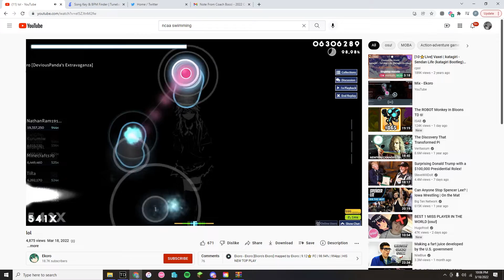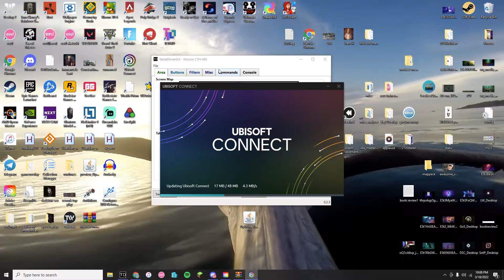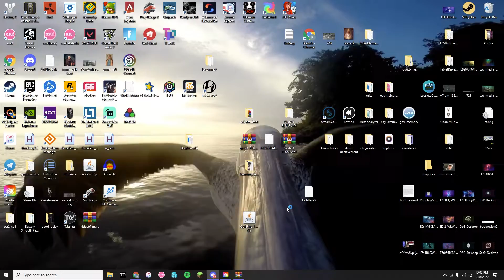Innit Bruv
black screen but idc